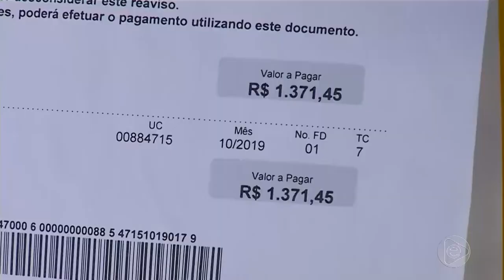Jornal Em Tempo (13.11.2019) 2º Bloco